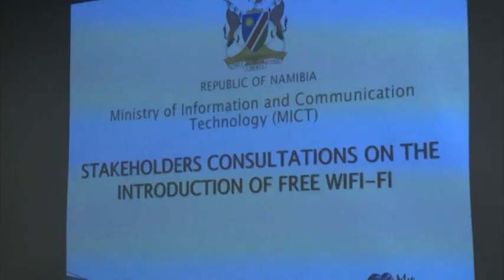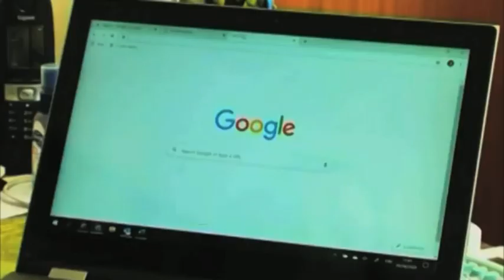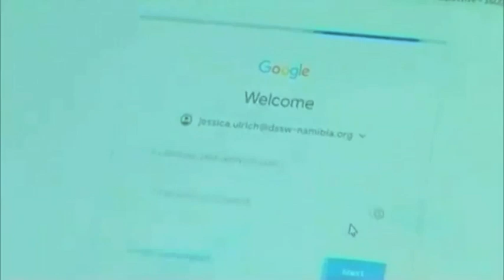Namibia urged to invest more in ICT infrastructure to effectively implement free Wi-Fi - nbc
Namibia is urged to invest more in Information, Communication and Technology infrastructure to successfully implement free Wi-Fi in public places.

These sentiments were shared by stakeholders attending the consultative hearing on the motion for Free Wi-Fi at all public places.